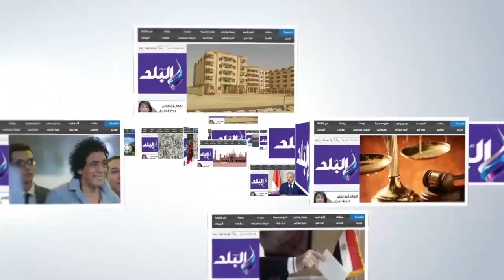صدى البلد | «ابناء مبارك» يرفعون لافتات «لكي الله يا مصر»